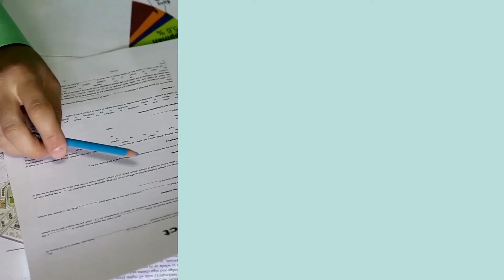¿Qué documentos se necesitan para comprar una vivienda nueva en Colombia?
Son 4 pasos fundamentales que conlleva la compra de una vivienda nueva en Colombia y para cada uno debes presentar una documentación, te recomendamos siempre solicitar el acompañamiento de un asesor.